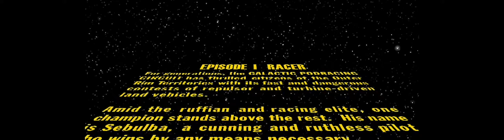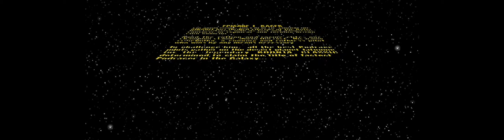Star Wars Episode I: Racer [1999] - 32:9 FOV Amazing Sense of Speed!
Star Wars Episode I: Racer [1999]

This game is my childhood memories.
I saw the news that this game will be released again on PS4.
So I tried playing after a long time.

Enjoying this game on an 32:9 Ultra Wide Monitor is absolutely fun!

00:00 Opening Logo
00:26 A long time ago in a galaxy far, far away. (Music is muted due to copyright.)
01:17 Opening Movie
04:10 Vehicle Select
04:59 The Boonta Traing Course : Tatooine
07:59 Howler Gorge : Ando Prime
13:47 Executioner : Dovo IV
19:50 Cantina Band..? :D

If you want to play this game on Win10, follow below.
1.Download game on GOG or Steam
2.Download this file and follow the method
4.Make shortcut of SWEP1RCR.exe
5.add line -v
for example,
"C:\GOG Games\STAR WARS Racer\SWEP1RCR.EXE" -v
Now you can choose the resolution.
6.Run SWEP1RCR.EXE to play the game